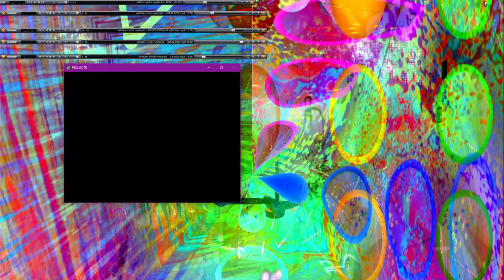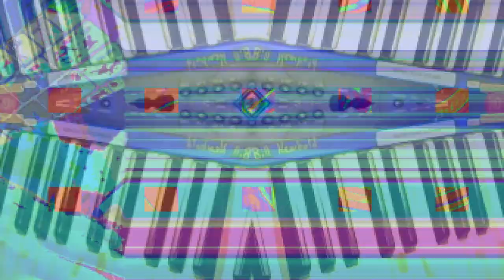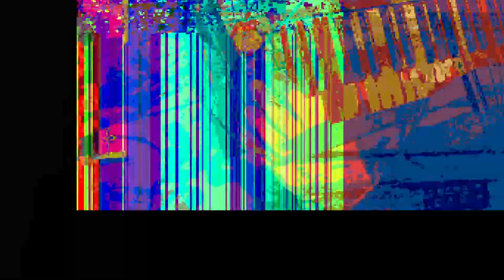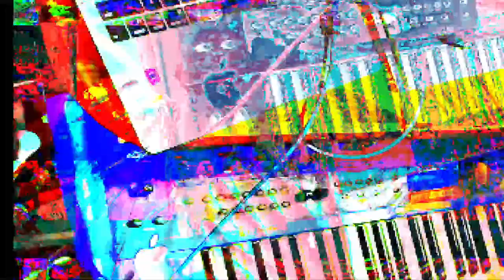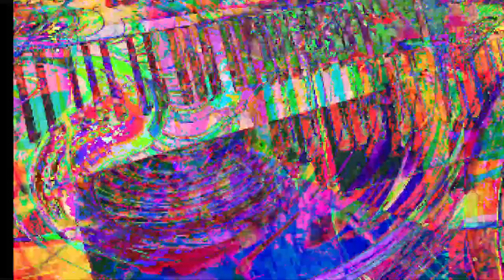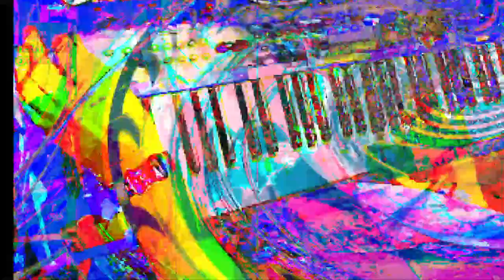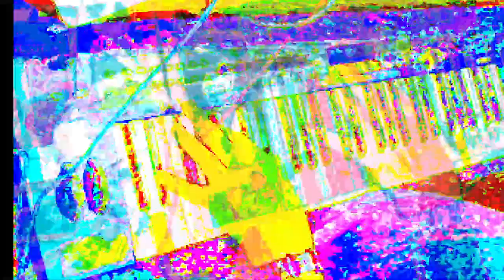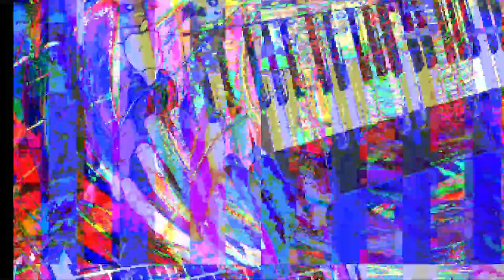[EPILEPSY WARNING] *Photosensitivity Warning*